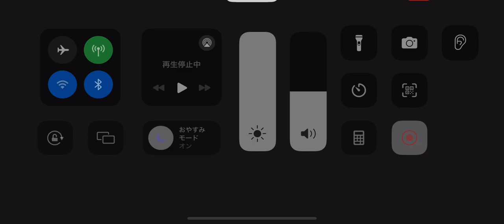第五人格 マルチ ボンボン戦 永眠町【骨董商 血塗れ天使】2024年8月8日